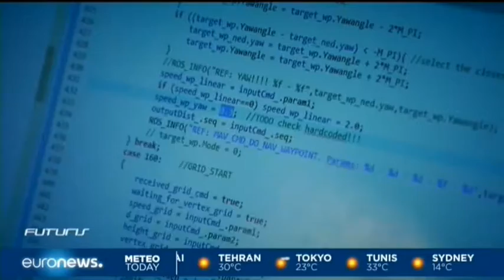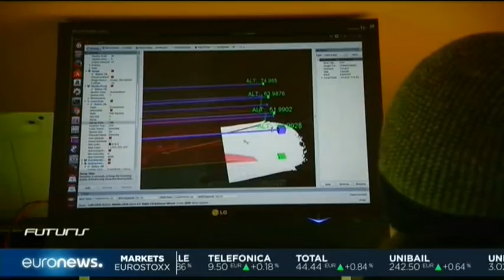26 05 2016 Roboter für die Berge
Drohnen können, wie so vieles das der Mensch baut, gut oder schlecht sein. Hier ein Beispiel aus den Bergen, wie Drohnen behilflich sein können.